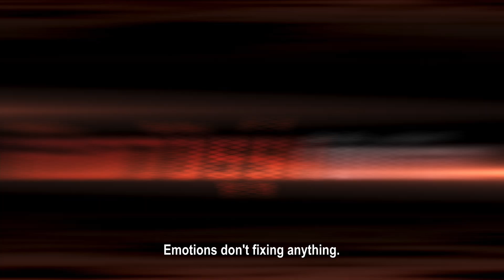Trailer Dangerous Boy 2 Engsub